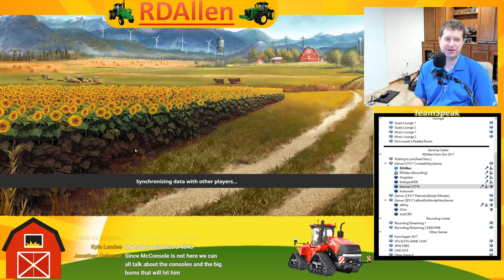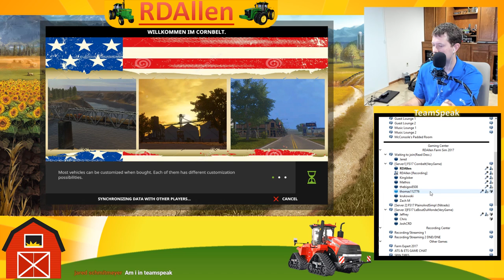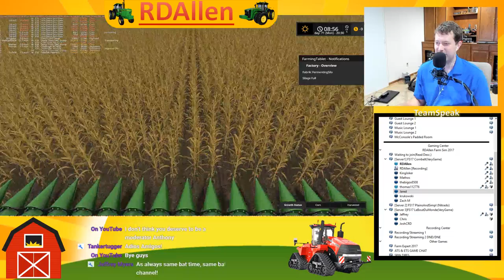The Massive Cornbelt Map Multiplayer FS17 RDAllen Live 11 07 2017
1. Be Nice!  Be Respectful! (PERIOD!)!
2. NO SWEARING!  CURSING!  ETC!
3. No Posting Links, if you would like to post link please ask a moderator.
4. No Spamming emojis!  (Nightbot does not like it!)
5. Keep Caps to a minimum.
6. Bad mouthing John Deere’s May Result in a Kick :)
7. Console bashing is permitted.
Comment section is moderated by Nightbot in addition to  other moderators, be warned!  Failure to follow rules will result in a verbal warning, kick, temporary ban, or permanent ban depending on severity!

To join the multiplayer servers, we require you to join us on TeamSpeak!  From TeamSpeak, you can download the mods and get the passwords for the multiplayer servers.  Anyone is welcome to join if you can follow the rules and play nicely!
TeamSpeak Client if you do not have it can be downloaded you can also get TeamSpeak for IOS and Android devices.
Once you have TeamSpeak, the Server Address:  rdallen.verygames.net  Password:  rdallen